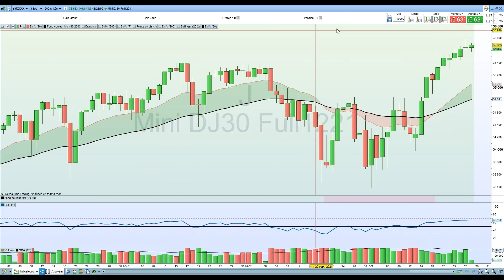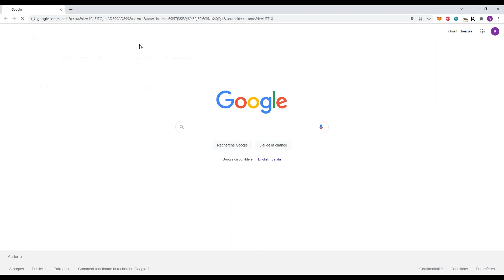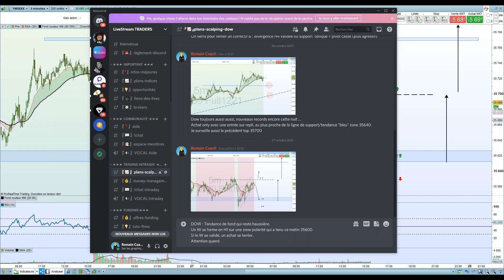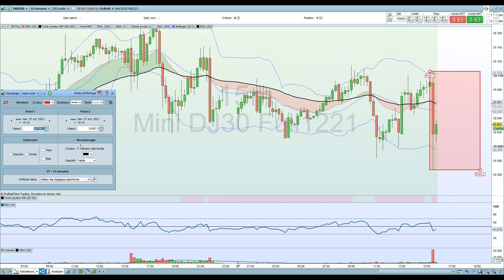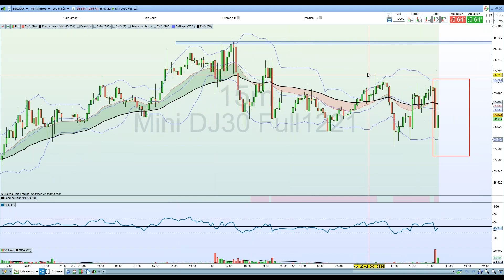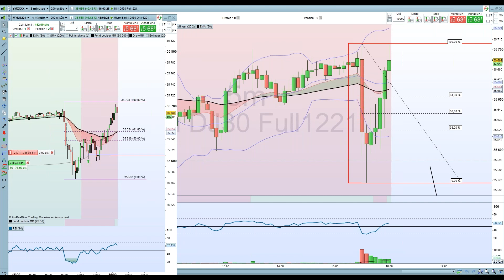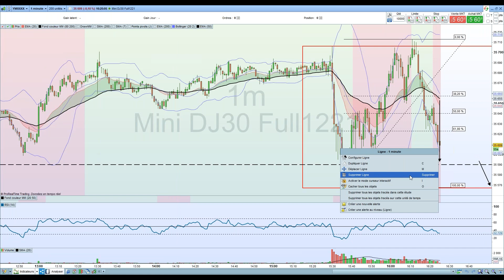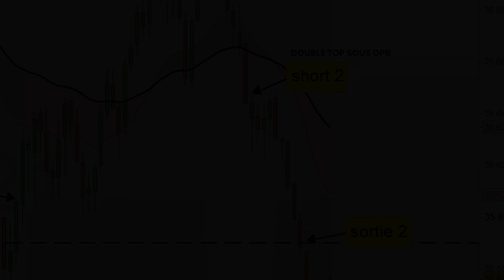🔴 Best-of Scalping Live - #1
Les FORMATIONS : 2 alternatives

Idéal Débutants & petits capitaux

• 30 heures de vidéos de formation
• Coaching chaque mardi soir
• Accès au groupe Telegram VIP
• Live Trading chaque lundi matin
• Tous nos plans partagés

APPRENDS À TRADER EN DIRECT CHAQUE JOUR avec LiveStreamTRADERS

Idéal pour ceux qui souhaitent êtres financés (FTMO, TopStep ...)

• 3 Traders à ta disposition au quotidien

📈 Grâce à LiveStreamTRADER et notre communauté active, vous n'êtes plus jamais SEUL devant vos écrans.